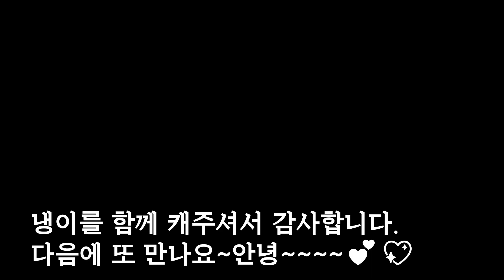자운영님은 조개를 캐고 아싸신은 냉이를 캐요./Sheep Digging/冷たいキャスター/penggalian lobak#호미소리#바람소리#ASMR#잡담/여유로운분을 초대합니다.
봄이 완연한 날
문득 냉이캐기로 봄맞이축제를 해봅니다.
시간있으시구 여유있으시면 호미소리 바랍소리를 함께해 주시고
바쁘신분들은 또 허락하는그 만큼 함께해주시면 고맙겠습니다.